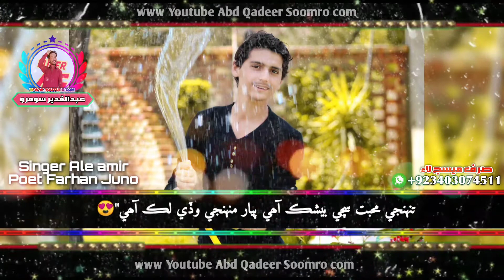Janu janu chaye ||Singer ale amir | poet farhan juno